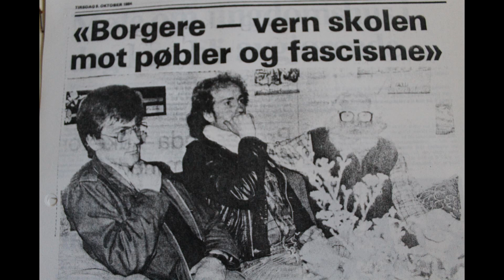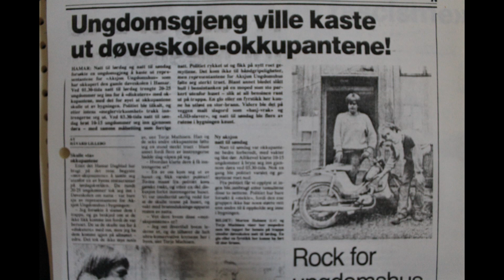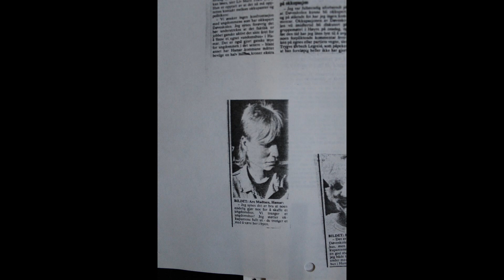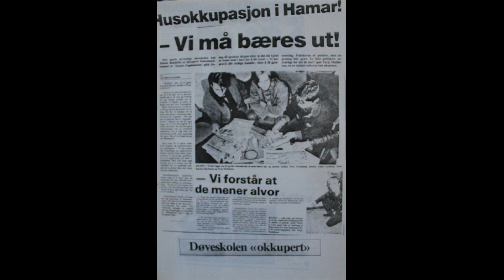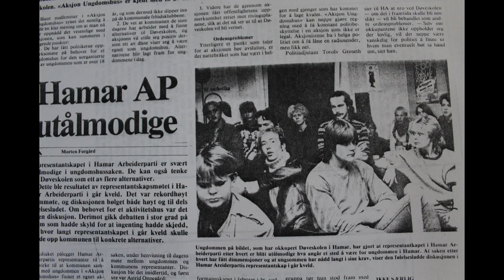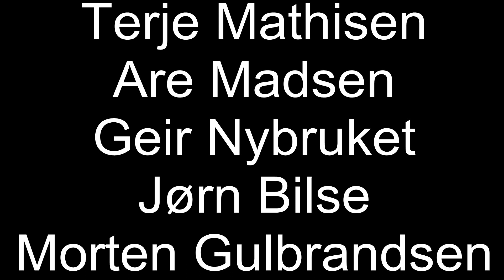Holy Shit - Holy Shit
Lyrics ; Ottershagen
Music; Lintoft,Mathisen, Ottershagen
2009 Remix ;  Ottershagen & Westli